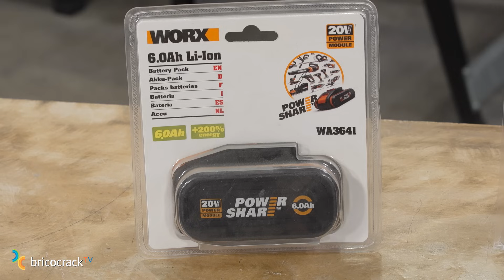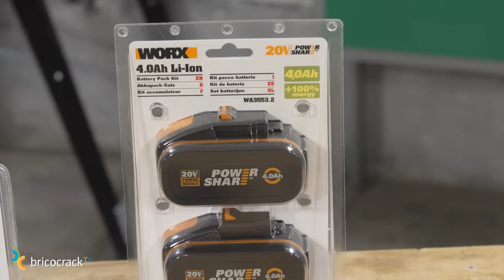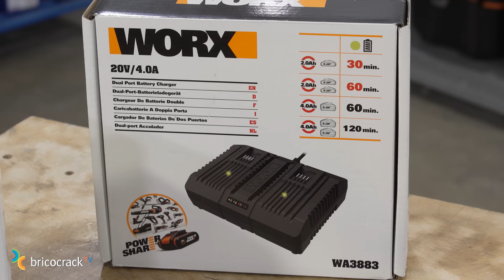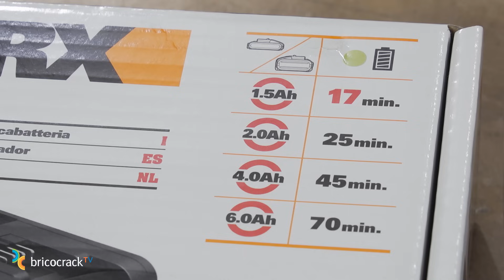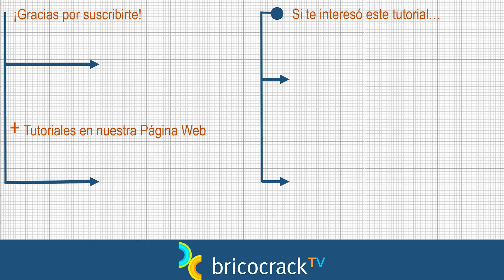Baterías y cargadores: cosas que debes conocer (Bricocrack)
Eligiendo la batería más adecuada para la máquina y el cargador que mejor se adapte a nuestro ritmo de trabajo mejoramos el funcionamiento de nuestras máquinas y prolongamos su vida útil.
Tutorial Bricolaje Jardín Máquinas a batería Cargadores. Las baterías y los cargadores que manejamos en el tutorial son de la plataforma PowerShare 20V de Worx.

Si quieres comprar ONLINE estos productos, pincha en los enlaces:

- Batería Worx 4 Ah
- Batería Worx 2 Ah
- Cargador rápido Worx + Batería 2 Ah
- Cargador dual Worx
- Cargador ultra-rápido Worx

(Nuestros enlaces a Amazon no llevan ningún recargo para ti y obtenemos una pequeña comisión de sus ventas).

Más información sobre las baterías y cargadores PowerShare 20V de Worx, en su página web

Ahora que todos manejamos máquinas a batería, tanto para el bricolaje como para el jardín, nos seguimos haciendo preguntas. Con este tutorial intentamos responder las más frecuentes, partiendo de la premisa de que una batería bien elegida mejora el funcionamiento de nuestra máquina, el resultado de nuestro trabajo y prolonga la vida útil de la propia batería.

Nosotros llevamos muchos años trabajando en nuestro taller de bricolaje con las baterías y los cargadores de la plataforma PowerShare 20V de Worx. Nos funcionan muy bien y les vemos muchas ventajas que te iremos contando a lo largo del tutorial, pero la principal es que son intercambiables y las podemos usar con todas las herramientas 20V de Worx que tenemos en el taller. Además, son las mismas para las máquinas de jardín de Worx, las máquinas 20V y, como descubrirás en este tutorial, también las máquinas 40V.

Otra ventaja que tiene disponer de una plataforma como PowerShare 20V de Worx es que, una vez que tienes un equipamiento básico de baterías y cargadores, puedes adquirir nuevas máquinas sin cargador y sin batería, con el consiguiente ahorro.

PRIMERA PREGUNTA: ¿Podemos utilizar en una misma máquina baterías de distinto amperaje? ¿De 2 o 4 amperios, en el caso de un taladro atornillador, por ejemplo? Pues sí, si se puede. Lo que tenemos que valorar en cada caso es si merece la pena incrementar o no el peso de la máquina para el trabajo que tengamos que hacer. Si disponemos de un cargador rápido, nos compensa trabajar con la batería de 2 A para no forzar la muñeca.

Ahora, cuando las herramientas nos exigen consumos más importantes, como en el caso de la circular o las herramientas de jardín, nos conviene más usar una de 4 A.

Ahora bien, podemos utilizar baterías de distintos amperajes para disponer de más carga y poder trabajar más tiempo, pero no podemos cambiar el voltaje. Juan te lo explica con las fórmulas de electricidad convencionales.

Pero el cortasetos o el cortacésped de Worx que te mostramos son máquinas que trabajan con el doble de voltaje, con 40V. Por eso necesitan dos baterías 20V y, como en el caso del cortacésped, pueden incluso combinarse distintos amperajes (4 A y 8 A conectamos nosotros). Las baterías actuales PowerShare de Worx tienen un indicador del nivel de carga y el cortacésped también dispone de un indicador que lee el nivel de carga que le están proporcionando las dos baterías.

El segundo aspecto al que se refiere Juan es la calidad de las baterías y cómo influye en su vida útil. Las baterías de la plataforma PowerShare y PowerShare Pro de Worx son de Litio-Ion y disponen de un sistema inteligente de gestión que se encarga de controlar continuamente el estado de carga, la temperatura y las fluctuaciones de tensión. Por otra parte, sus celdas están aisladas térmicamente para evitar el sobrecalentamiento en caso de uso intensivo.

En cuanto a los cargadores, las baterías se comunican con ellos para optimizar el proceso de carga, prolongando su vida útil. Y, recuerda, estas baterías PowerShare de Litio-Ion de Worx no tienen efecto memoria, así es que no debes preocuparte de qué nivel de carga tengan acumulado cuando las pongas a cargar.

Observa los cargadores de Worx que te presentamos porque eres tú el que tiene que elegir el cargador que más te conviene en función de las máquinas que utilizas y del ritmo que exijan tus trabajos.

Esperamos que te resulte útil este tutorial. Cuéntanoslo aquí abajo, en los comentarios del vídeo, porque tu opinión es muy importante para nosotros.

¡Muchas gracias anticipadas, bricocracks! 😊😊😊